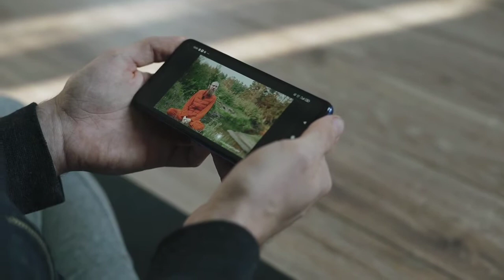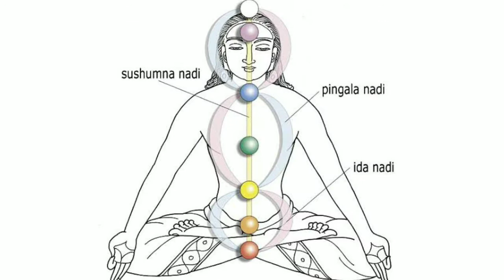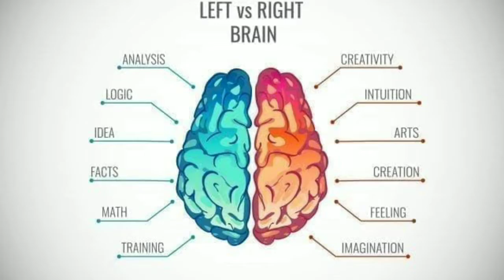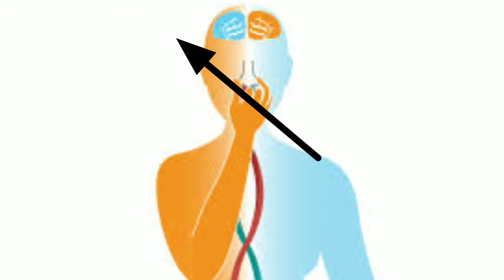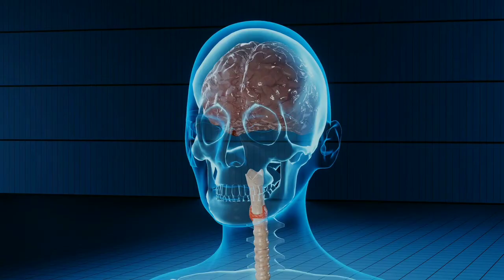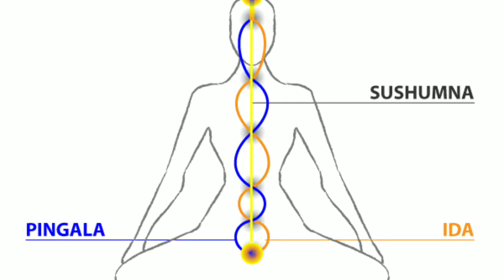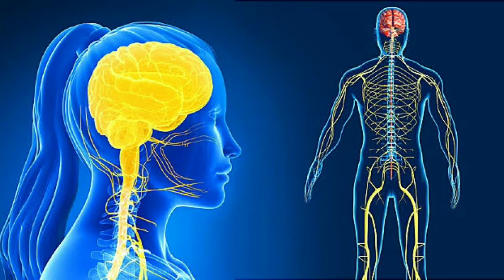Benefits & Science of Anulom Vilom pranayam | अनुलोम विलोम के अदभूत फायदे और उसके पीछे का विज्ञान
अनुलोम विलोम  के अदभूत फायदे और उसके पीछे का विज्ञान | Benefits & Science of Anulom Vilom pranayam |
इस विडिओ में अद्भुत अनुलोम विलोम का रहस्य science बताया है, जिसे जानकर आपको प्राणायाम करने की प्रेरणा मिलेगी |
🔷️कपालभातिसे पेट सम्बन्धी रोग ख़तम होते है, ब्लड प्रेसर नार्मल होता है, डायबिटीस भाग जाता है,  हमारे फेफड़े मजबूत बनते है | ऑक्सीजन लेवल बढ़ता है और इम्यून सिस्टम स्ट्रांग होती है एवं मानसिक शान्ति मिलती है |  guided pranayam | Powerful Yog | प्राणायाम रोज़ करें। Basic Pranayam | Breathing techniques
🔸️Buy E Book from Amazon
 Holistic Health - शरीर के हैप्पी हॉर्मोन्स को वश में करें और बीमारीओं को दूर भगाये |
🟣What is Pranayama? 👇प्राणायाम रहस्य | आपके अंदर वो क्या चीज़ है जो आपको हंमेशा स्वस्थ रखती है
Topic covers:
Secret of pranayam
Pranayama kya hai
प्राणायाम क्या है
प्राण क्या है
bhastrika pranayam
kapalbhati pranayam
Anulom Vilom pranayam
मन को वश में कैसे करें ?
अपना शुद्धिकरण कैसे करे ?
अनुलोम विलोम | कपालभाति
अनुलोम विलोम | भस्त्रिका प्राणायाम
Pranayama
mind and body detoxification
yoga with Utpal Desai
yogasana
pranayama
dhyan
meditation
basic pranayama
best pranayam
breathing techniques
lungs excercise
exercise for immune system
excercise for respiratory system
exercise for lungs
yoga for swas
yoga for oxygen
yoga for respiratory system
respiratory system
yog

▶️ To Respected Viewers:
Not only physical health but I am expertise in mental health also. I am Mind power trainer, spiritual healer, health counselor and Yog instructor. Along with the health videos, I also put other videos related to my country Bhaarat भारत (India) and its culture, also related to RSS (Nationalist organization). My purpose of this channel is to help needy (Depressed people). Please note that here channel name 'Yog" means "Learn Life Style", not only "Yogasana" (physical exercises) (as per true indian vedic science)
To Respected original creator (of music / video clips  used in this video), Kindly note that I am very much thankful to you for your music, all the credit goes to you.
I am Thankful to all respected owner of content (music) & Thankful to You Tube.